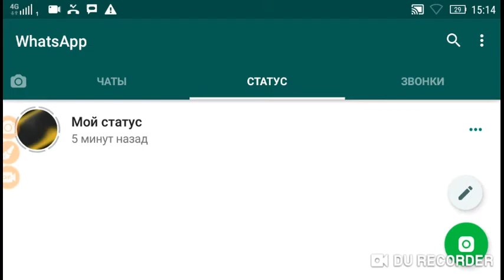Day 1 (1/7) beeline effects pack collection